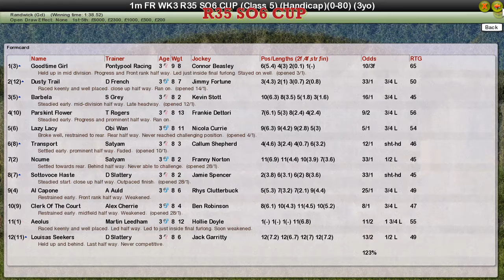FR WK3 R35 SO6 CUP